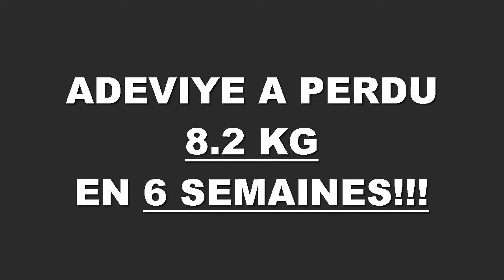Transformation physique rapide Nantes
Adeviye a perdu 8,200 kgs en 6 semaines à la Training Academy